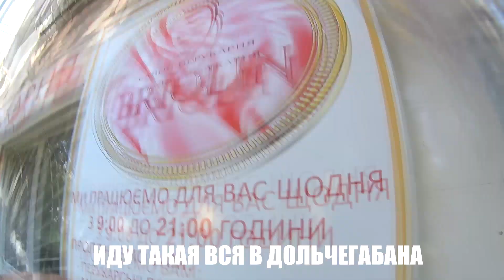ТРЕШ САЛОН КИЕВ. В ДЕШЕВОМ САЛОНЕ ИСПОРТИЛИ МАКИЯЖ ЗА 300 грн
Cделала неудачный макияж в дешевом салоне красоты в Киеве. Иду тестировать и снимать как меня накрасит визажист в салоне красоты за 400 грн. Макияж в салоне с плохим рейтингом. Проверяю салоны красоты и парикмахерские на качество услуг
Треш салон в Киеве.

ТАКЖЕ ВОЗМОЖНА КОНСУЛЬТАЦИЯ ПО ОКРАШИВАНИЮ ВОЛОС ОНЛАЙН(ПЛАТНО) -- пишите в direct c пометкой youtube-консультация.